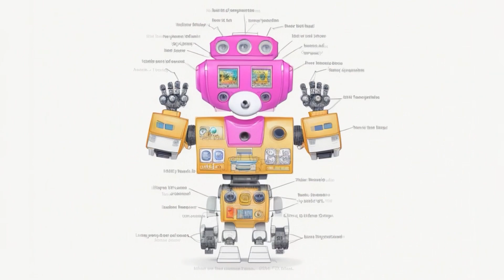numberblocks 9.18.28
Part 1: Main Video Script

Title: "10 Satisfying Things That Will Blow Your Mind!"

Hook: "Are you tired of feeling stressed out and overwhelmed? Well, get ready to sit back, relax and be amazed by these 10 incredibly satisfying things that will leave you feeling relaxed and rejuvenated!"

Introduction:

Today, we are going to share with you 10 incredibly satisfying things that will blow your mind. From the sound of raindrops hitting your window to the feeling of sand between your toes, these things will make you feel like you're in a state of pure bliss. So, sit back, relax, and let's get started.

Point 1: The Sound of Rain

There's something about the sound of rain that is incredibly soothing. Whether it's a light drizzle or a heavy downpour, the sound of rain can help calm your mind and relax your body.

Point 2: Cracking Open a Fresh Book

There's nothing quite like cracking open a fresh book and smelling the pages. The feeling of the paper between your fingers and the sound of the spine cracking is incredibly satisfying.

Point 3: Peeling Off a Protective Film

Whether it's the protective film on a new phone or the plastic wrap on a new appliance, peeling it off can be incredibly satisfying. The feeling of the film coming off cleanly and smoothly is incredibly satisfying.

Point 4: ASMR Sounds

ASMR, or Autonomous Sensory Meridian Response, is a phenomenon where certain sounds trigger a tingling sensation on the scalp and down the neck. Some people find the sound of tapping, whispering, or other soft sounds incredibly relaxing.

Point 5: Sand Between Your Toes

The feeling of sand between your toes is incredibly satisfying. Whether you're walking on the beach or playing in a sandbox, the sensation of the sand between your toes is incredibly relaxing.

Point 6: Cutting Through Paper

There's something about the sound of a sharp pair of scissors cutting through paper that is incredibly satisfying. The clean cut and the sound of the paper being separated is incredibly satisfying.

Point 7: Bubbling Liquid

Whether it's a glass of soda or a pot of boiling water, the sight and sound of bubbling liquid is incredibly satisfying. The way the bubbles move and pop is incredibly soothing.

Point 8: Cracking Knuckles

There's something about cracking your knuckles that is incredibly satisfying. The feeling of the joints popping and the sound that it makes is incredibly satisfying.

Point 9: Untying Knots

Whether it's untying a shoelace or untangling a knot in a piece of string, the feeling of the knot coming undone is incredibly satisfying. The sense of accomplishment that comes with it is incredibly relaxing.

Point 10: Popping Bubble Wrap

The feeling of popping bubble wrap is incredibly satisfying. The sound of the bubbles popping and the feeling of the plastic popping under your fingers is incredibly relaxing.

Conclusion:

And there you have it, 10 incredibly satisfying things that will blow your mind. We hope that these things have helped you feel relaxed and rejuvenated.

Part 2: Suggested Scenes

Scene 1: Rain Hitting a Window

I am sitting in a cozy chair by the window, listening to the sound of raindrops hitting the glass. The sound is incredibly soothing, and I feel myself drifting off into a state of pure relaxation.

Scene 2: Cracking Open a New Book

I am holding a brand new book in my hands, feeling the weight of it and admiring the cover. I slowly open the book, feeling the pages crackle and smelling the fresh paper. The feeling is incredibly satisfying, and I can't wait to dive into the story.

Scene 3: Peeling Off a Protective Film

I am unboxing a new phone, carefully peeling off the protective film that covers the screen. The feeling of the film coming off cleanly and smoothly is incredibly satisfying, and I can't help but smile.

Scene 4: ASMR Sounds

I am listening to an ASMR video, the sounds of tapping and whispering filling my ears. The sensation is incredibly relaxing, and I feel myself getting lost in the sounds.

I am walking on the beach, feeling the sand between my toes. The sensation is incredibly satisfying, and I feel my worries melting away with each step.

I am using a sharp pair of scissors to cut through a piece of paper. The clean cut and the sound of the paper being separated is incredibly satisfying, and I feel a sense of accomplishment.

I am watching a pot of water come to a boil, the bubbles rising to the surface and popping. The sight and sound of the bubbling liquid is incredibly satisfying, and I feel a sense of calm.